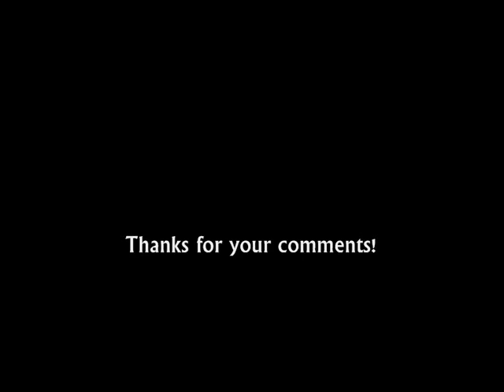Tony Caso - Desperate Rap (Dangerous Rap Re-Mix) 2011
And again: After the ´Club- Version` of "Desperate & Dangerous" , now a new version with Rap-Remix - insert.
Have fun!